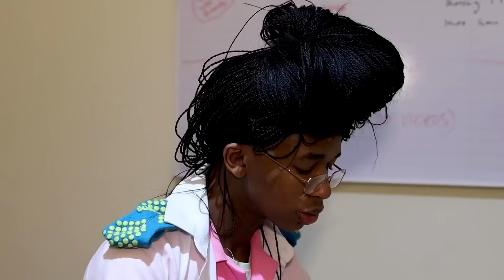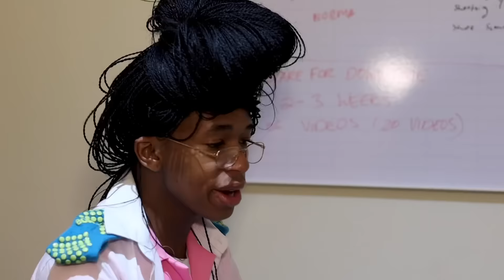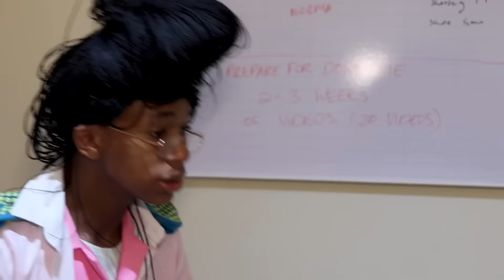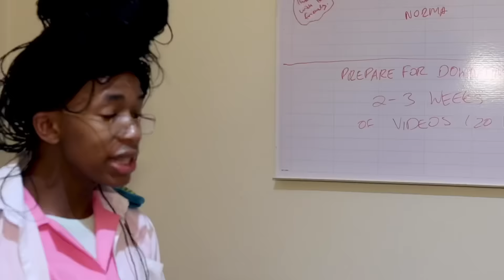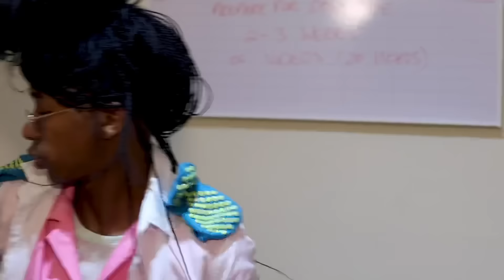Getting an injection at a Public Hospital - Lasizwe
How different patients react to getting an injection from nurse at a Clinic

We are spreading awareness! Get your FLU vaccines today!
Ownership of Intellectual Property Rights. Lasizwe Entertainment (PTY) LTD owns all Intellectual Property Rights in and title to all copies, in whole and in part, of the Licensed Materials and all derivative works thereof. Licensee shall not acquire any rights or interest in any of the Intellectual Property by reason of any use and/or modification of the same in connection with this Agreement. Lasizwe Entertainment (PTY) LTD retains all rights not expressly granted in this Agreement.